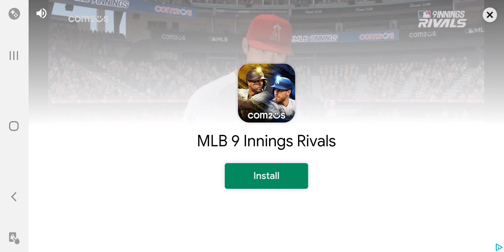Beach Buggy Racing 2 Volume 173/ Time Trial ⏰/ Royal Raider 🏰/ Leilani 🌺/ Spearchaser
In today's race I have completed the daily challenges which are Time trial ⏰ and Royal Raider 🏰. The driver is Leilani 🌺 and Vehicle os Spearchaser.